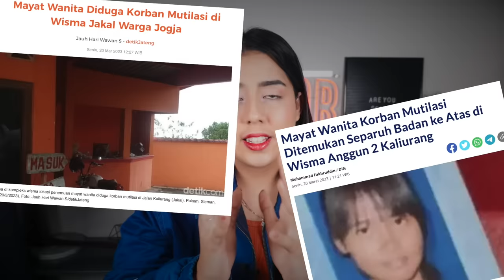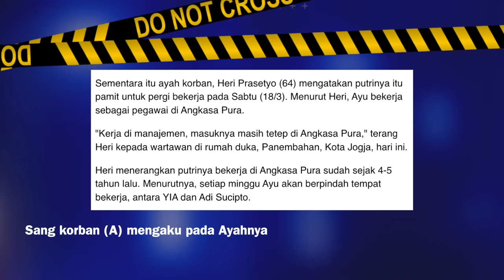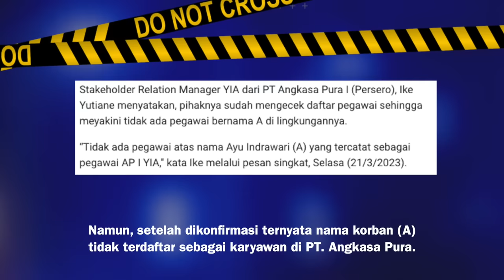KASUS MUTI**SI JOGJA: KRONOLOGI, TERSANGKA DAN MOTIF!